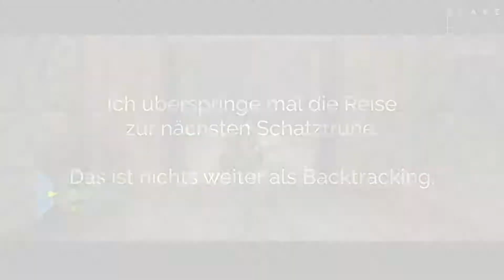Let’s Play Twilight Princess #27: Tentakelaal Oktapesco [Deutsch]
Mehr Twilight Princess! Tatsächlich habe ich dieses Let's Play vor ziemlich genau drei Jahren aufgenommen, aber erst jetzt beim Durchforsten einer alten Festplatte wiedergefunden. Das möchte ich der Welt natürlich nicht vorenthalten!

In dieser Folge klären wir mit gewohnt maximalem Geschick die letzten Schatztruhen innerhalb des Seeschreins, dann geht es dem Tentakel-Aal-Fisch-Schlangen-Glubschaugen-Monster Octapesco an den Kiemen. Und dann können wir auch schon den letzten Schattenkristall unser eigen nennen!

Jetzt auch im sozialen Netzwerk Ihres Vertrauens!

Twilight Princess ist der nunmehr dreizehnte Teil der The Legend of Zelda-Reihe – und die Zahl passt: Nach dem comichaften und farbenfrohen Wind Waker ist Twilight Princess der wohl düsterste Teil der Reihe. Wie immer schlüpft man in die Rolle des sagenumwobenen Helden Link, der das Böse aus dem Land Hyrule vertreiben muss.

Aber auch hier ist sein Anfang alles andere als glorreich: Als Tagelöhner und Ziegenhirte fristet Link ein eher entspanntes Leben im Bauerndörfchen Ordon. Doch diese Idylle wird jäh unterbrochen: Die Kinder des Dorfes – sowie seine Freundin Ilya –  werden entführt und Link findet sich, in eine Wolfsgestalt verwandelt, im Verlies von Schluss Hyrule wieder.

Doch nicht genug: Die gesamte Welt ist in finsteres Zwielicht gehüllt, Schattenmonster streifen durch das Land und die gesamte Bevölkerung wurde in Geister verwandelt. Einzige Ausnahme: Link und das Schattenwesen Midna, die unseren stummen Protagonisten fortan begleitet und ihm seine Mission aufträgt: Er soll die Schattenkristalle sammeln, das Licht zurück nach Hyrule bringen und den Anführer der Schatten, Zanto, den Garaus machen.

Und da es ja fast peinlich ist, sich Zelda-Fan zu schimpfen, wenn man diesen Titel noch nicht durchgespielt hat, möchte ich das hiermit ändern. Und ihr seid möglicherweise extrem zeitverzögert dabei!

Entwickler: Nintendo
Erscheinungsjahr: 2006
Plattform: Nintendo Wii (auch: Gamecube)

Sounds von: jayfrosting, benboncan and tim kahn